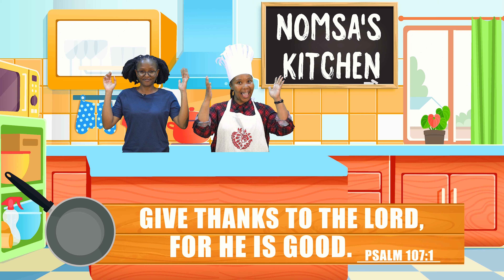I can thank God for food! (Elijah fed by Ravens)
Bible Story – I can thank God for food. - God sends birds (ravens) to give Elijah food / Elijah Fed by Ravens • 1 Kings 17:1-6
Key Question: Who is good?
Bottom Line: God is good.
Basic Truth: God made me.
Memory verse - ‘Give thanks to the Lord, for he is good,’ Psalm 107:1.

Bible story Review
Start off by asking questions regarding the lesson, encourage engagement with the children. This is a good time to make sure the children understand what they’ve heard from the Bible Story.
Review Questions
1. What is the name of the man who God sent to speak to the leader of Israel? (Elijah)
2. What message did Elijah have to give to the leader of Israel? (No rain or dew will fall during the next few years unless Elijah commands it.)
3. Because the leader of Israel did not like what Elijah had said, what did Elijah have to do? (Elijah had to leave that place and hide)
4. God knew that Elijah had to eat and drink, what did God do to provide water for Elijah? (God have him water from a brook)
5. What did God do to provide food for Elijah to eat? (God sent the ravens to bring Elijah bread and meat every morning and every evening)
6. How does God show us that He is good to us? (God gives us food to eat, clothes to wear and every good gift)
7. Can you tell me some of the wonderful things and people that God gave us as a gift that we can be thankful for? (food to eat, trees, flowers, animals, friends, family, allow children to name some things)
8. Who gives us every good and perfect gift? (God gives us every good and perfect gift)

Everywhere we look, we can see good gifts that God made because God is good. When I ask who is good? I’d like you to say, God is good! Who is good, (God is Good)

Memory Verse Review
Memory verse - ‘Give thanks (jazz hands) to the Lord, (point up) for he is good,’ (two thumbs-up) Psalm 107:1. (Open hands like a book.)

Remember Boys and Girls:
● God made everything!
● All the food we eat comes from our Good God
● God is your provider

2. "God is Good All the Time"  by Don Moen and Paul Overstreet ©️ 1995 Scarlet Moon Music, Inc.,  Integrity's Hosanna! Music. CCLI License # 495750.
3. Images:
● Orange (The reThink Group)